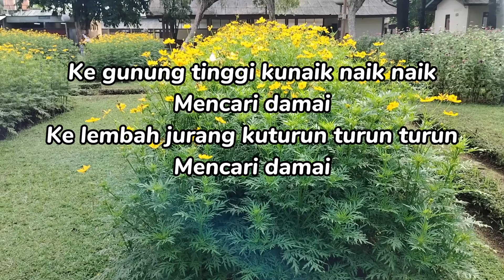Ke gunung tinggi ku naik - lagu rohani instrumen Gitar (Waren Sihotang)